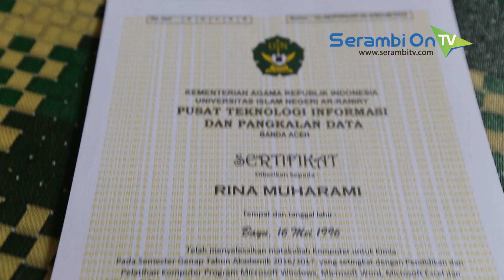Mengharukan, Kenangan Membanggakan Orang Tua Rina Muharami, Wisudawati UIN yang Diwakili Ayah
SERAMBITV.COM, BANDA ACEH - Kisah haru mewarnai proses wisuda Universitas Negeri Islam (UIN) Ar Raniry Banda Aceh, menyusul kehadiran seorang lelaki paruh baya, Bukhari, di atas panggung wisuda, Rabu (27/2/2019).

Tanpa seragam khas wisuda, Bukhari ternyata hadir untuk mewakili sang anak, Rina Muharami, yang kemudian diketahui telah meninggal dunia, tak lama setelah ia menyelesaikan seluruh "kewajibannya" sebagai seorang mahasiswi.

Pada sebuah kesempatan dengan serambitv.com Kamis (28/02/2019), sang ayah, Bukhari dan ibu Nurbayani, dengan sendu berbagi cerita membanggakan almarhumah.

Mulai dari permintaan berhenti kuliah, hingga cita-cita orang tua, yang ingin menikahkannya.